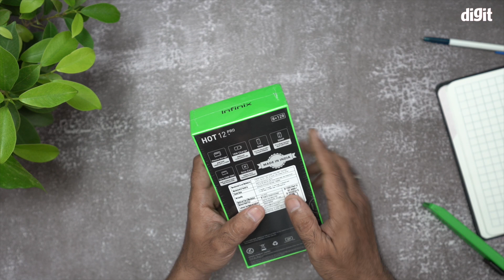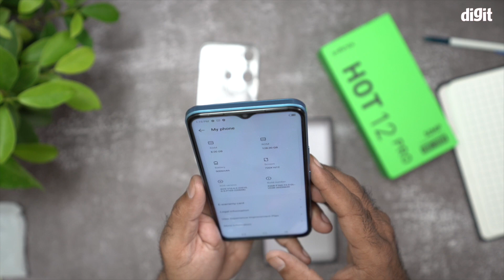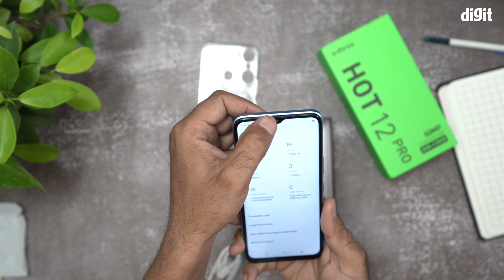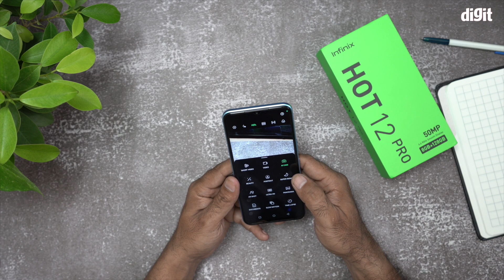Infinix HOT 12 Unboxing and First Impressions! Price ₹11,999 (Hindi)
infinix hot 12 pro नया फ़ोन है इंफीनिक्स कंपनी का। इस वीडियो में की गई है infinix hot 12 pro unboxing. infinix hot 12 pro price की अगर बात करें तो ₹11,999 इस फ़ोन की कीमत है। अगर आप पूछें कि infinix hot 12 pro 5g है या नहीं तो आपको बता दें कि ये 4G है लेकिन infinix note 12 pro 5G फ़ोन 5G support करता है।

This is Digit's Mobile & Smartphone focused YouTube channel. We just made this switch to mobile-centric content on here in March 2022. Earlier, we would post other devices on here so in case you find anything other than mobiles, that was posted prior to March 2022.

Samsung Galaxy S22 vs S22 Plus: The best Snapdragon 8 Gen 1 smartphones in 2022?

social media, magazine and more, we strive to give you all of the information about technology and gadgets that you want and need. Digit provides test results, information, opinions and advice on what products to buy and how to get the most out of them. Digit represents the largest community of technology consumers (buyers and users) in India, and contains several sub-brands that focus on various needs – for example, SKOAR! is a brand for those who ‘Live to Game’, devworx is our developer centric property, Digit Squad caters to our micro influencer community, etc.

– for TEXT based feedback about editorial content

DIGIT SQUAD : INDIA'S LARGEST TECHNOLOGY INFLUENCER NETWORK